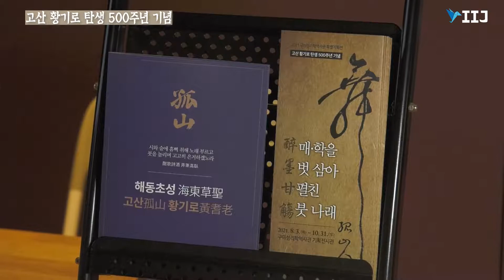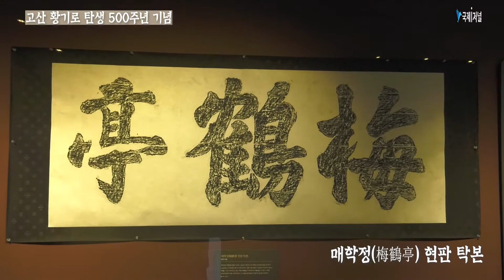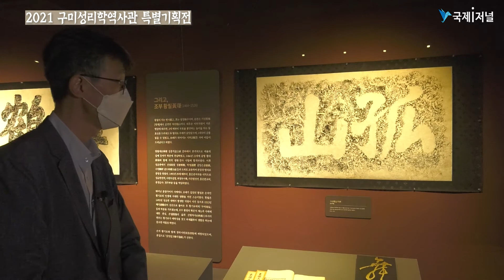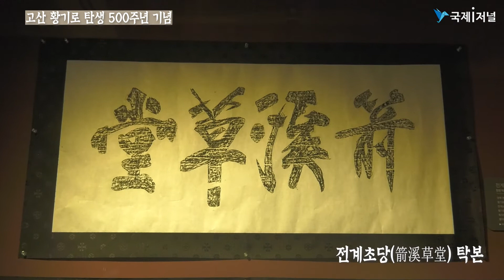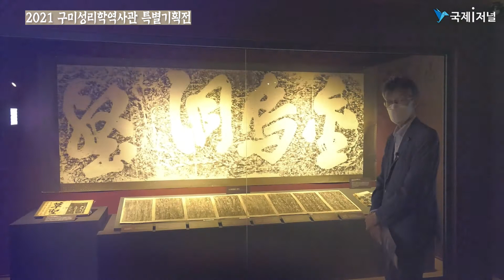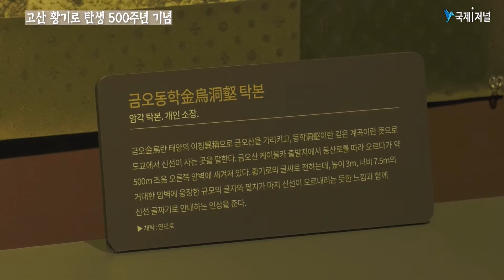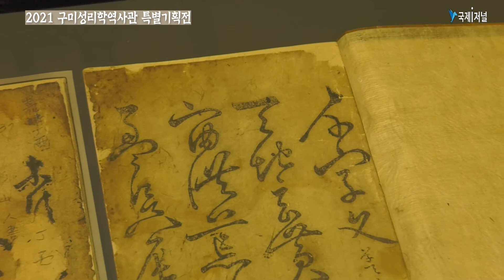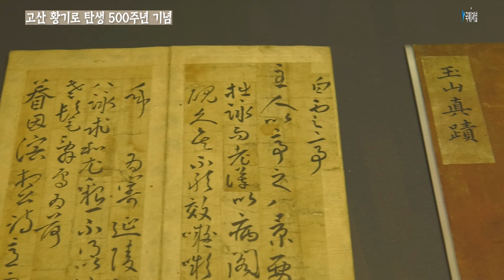구미성리학역사관, 고산 황기로 탄생 500주년 기념 특별기획전 [IIJ]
구미성리학 역사관은 고산 황기로 탄생 500주년을 기념하여 특별기획전 "매, 학을 벗 삼아 펼진 붓 나래" 를 8월 3일 부터 10월31일 까지 개최한다.
특별기획전은  고산황기로는[1521~1575?] 구미 고아읍 대망리 출신으로 초서를 잘써서 해동초성이라 불리어, 조선 중기 초서 명필로 우리나라 초서로서 한 획을 그은 인물이다.

전시에는 황기로가 매화와 학을 벗하며 일생을 보냈던 ‘매학정(梅鶴亭)’을 비롯하여, 그가 쓴 '귀래정(歸來亭)', '전계초당箭溪草堂' 등의 현판 글씨, '이번 신도비(李蕃 神道碑)' 등의 비석 글씨, '금오동학(金烏洞壑)' 등 바위에 새겨진 글씨, 그리고 황기로의 사위인 옥산(玉山) 이우(李瑀)와 신사임당(申師任堂)의 초서도 전시 되어 있다.

이 밖에도 역사관에서는 매주 주말 많은 시민들이 황기로의 초서를 직접 써 보거나 목판 인출 체험을 할 수 있는 체험부스도 운영 한다.